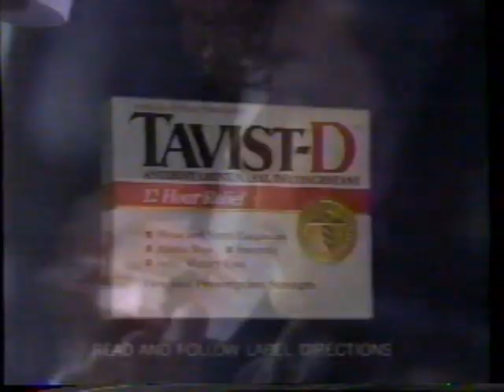KGW News 8 at 11 (partial), 2/8/1994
Source: Rimrock WA yard sale 5/2024
First several minutes of News 8 at 11, taped February 8th, 1994. Tonight: Tonya Harding leaves for the Olympics; Tonya's mother collapses during taping of The Montel Williams Show. Tracy Barry and Larry Shoop are the anchors.